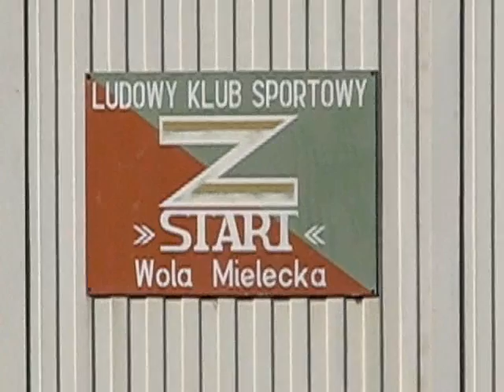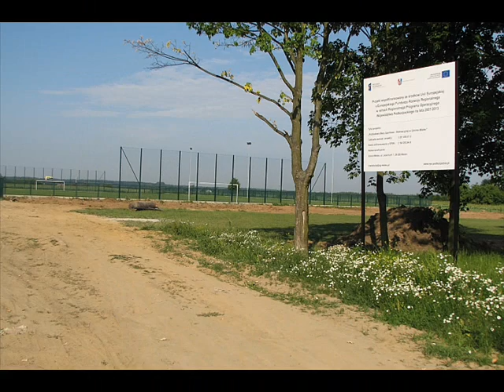Modernizacja boiska sportowego ZS Wola Mielecka